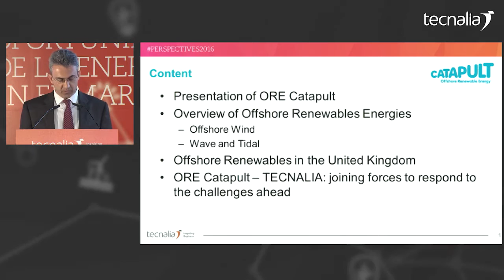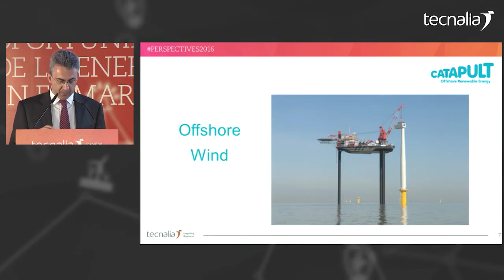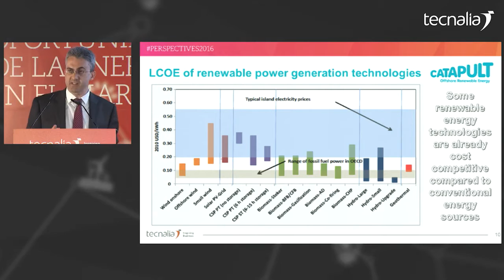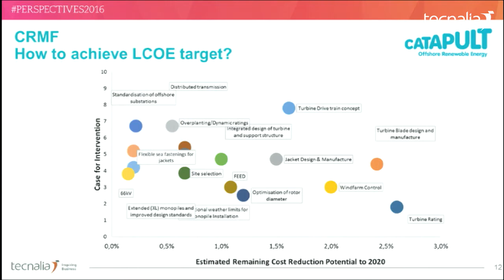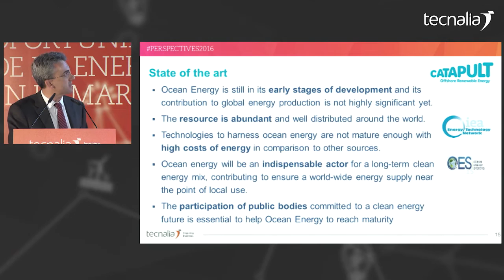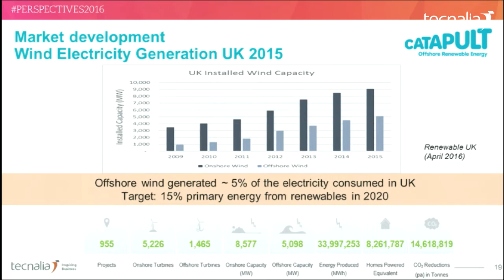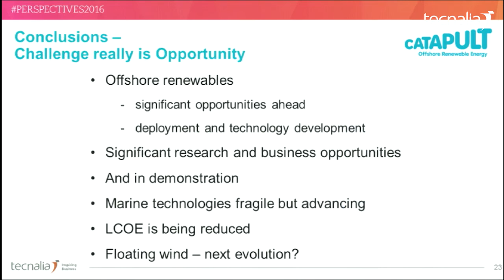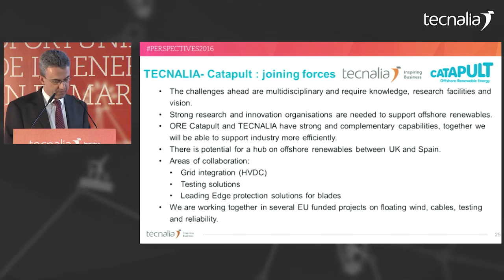Conferencia de Ignacio Martí en Perspectives2016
Conferencia: “Energías Renovables Marinas: Retos y oportunidades”, a cargo de Ignacio Martí,  Director Técnico de ORE CATAPULT y  Chairman del capítulo de Energía Eólica de la Agencia Internacional de la Energía.